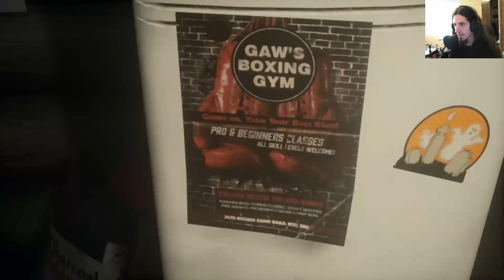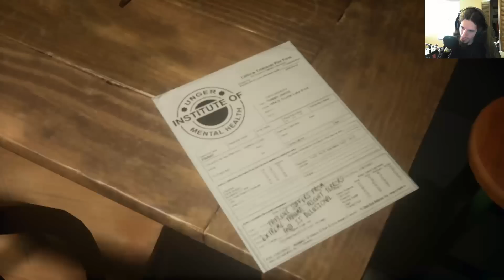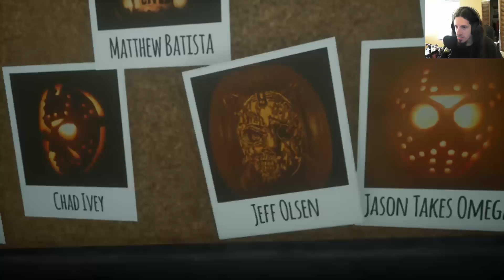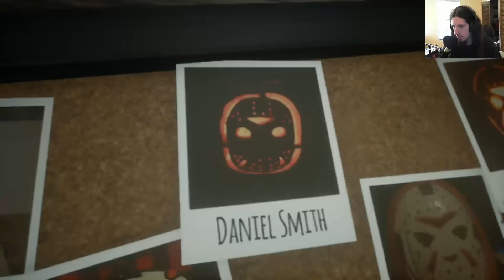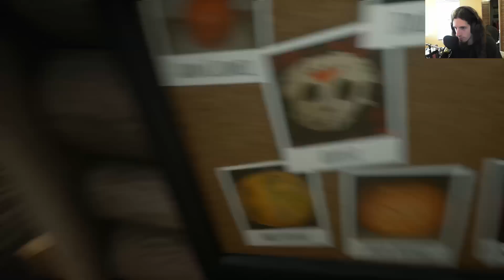Pumpkins and Pain - Friday the 13th The Game Virtual Cabin #3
Seems there was a Halloween update for the ol' Virtual Cabin. We get pumpkins, pictures of pumpkins and a couple cute camp counselors with considerably cavernous conglomerations. Creepy.